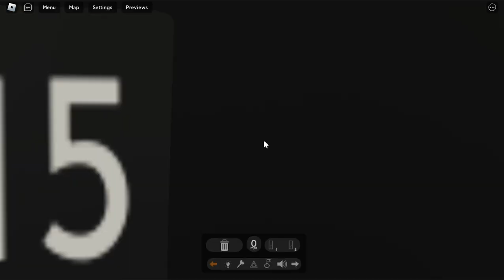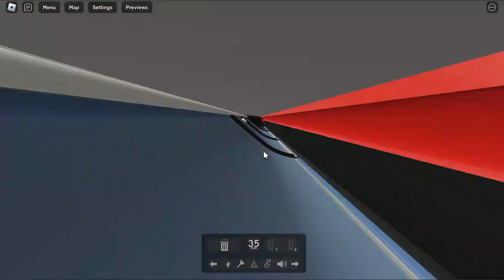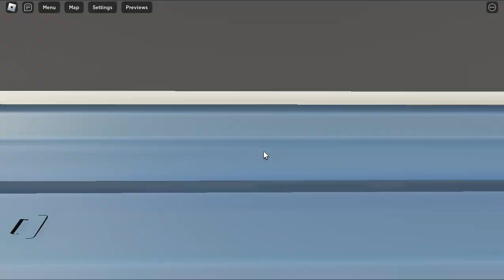W15: Hingham Hill-Lea Interchange